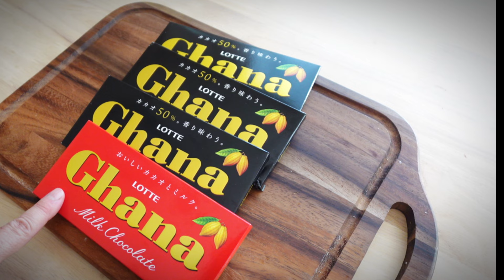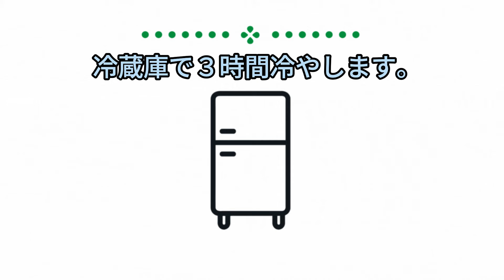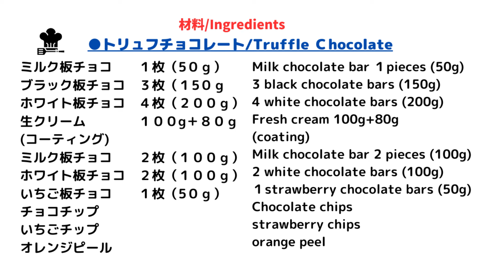【トリュフチョコレート】本命バレンタインチョコの作り方💛高級チョコの味｜混ぜて冷やすだけで簡単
こんにちは！ぴのレシピへようこそ！！
今回はバレンタインに、本命さんへ送りトリュフチョコの作り方を紹介します。
材料は、１００均やスーパーで揃うものばかり。
工夫次第で高級感あふれる素敵なプレゼントになります。
日本のポピュラーな板チョコを使うので、味は保証付き！
見た目の可愛さと、食べ慣れた安定した美味しさにほっこりします。
簡単なので、お試しください。

【材料　30個】
ミルク＋ブラック板チョコ　１枚＋３枚（50＋150ｇ）
ホワイト板チョコ　　　　　４枚（２００ｇ）
生クリーム　　　　　　　　１００g＋８０ｇ
(コーティング)
ミルク板チョコ　　　　　　２枚（１００ｇ）
ホワイト板チョコ　　　　　２枚（１００ｇ）
いちご板チョコ　　　　　　１枚（５０ｇ）
チョコチップ、いちごチップ、オレンジピール

●ミルクチョココーティング
（ブラックチョコ１０個、ホワイトチョコ５個）
●ホワイトチョココーティング
（ブラックチョコ５個。ホワイトチョコ５個）
●いちごチョココーティング
（ホワイトチョコ５個）